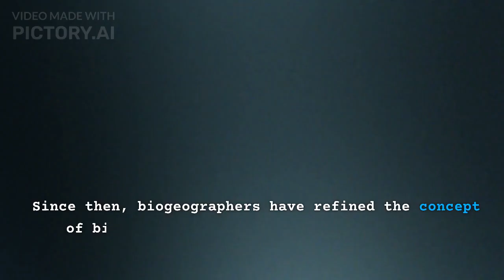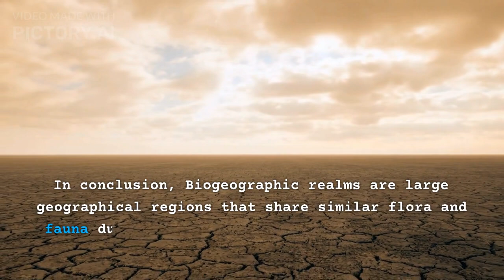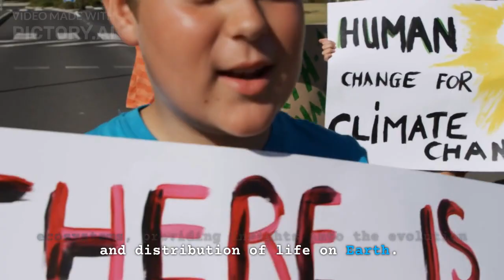Biogeographic Realms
This video is about the Biogeographic Realms